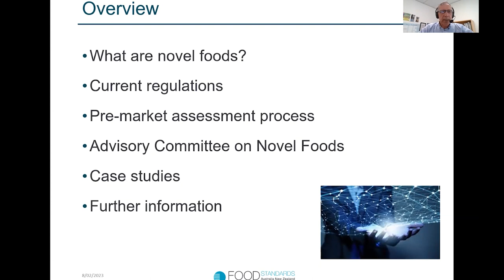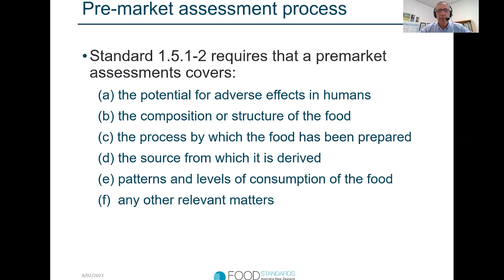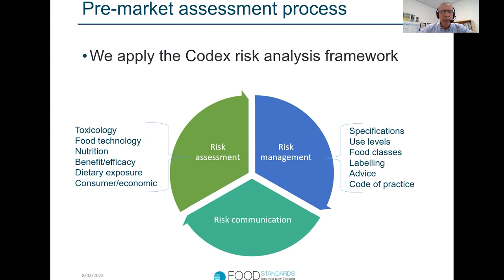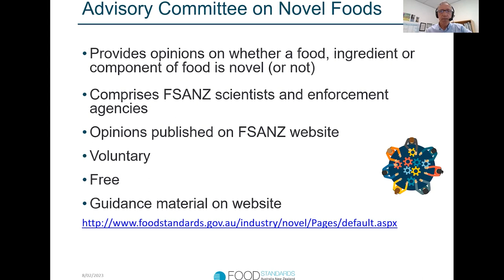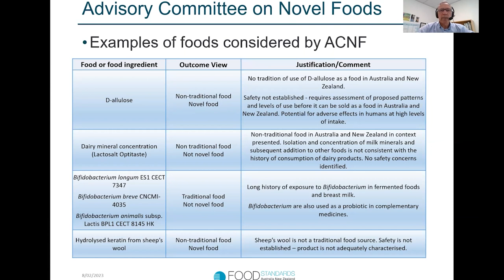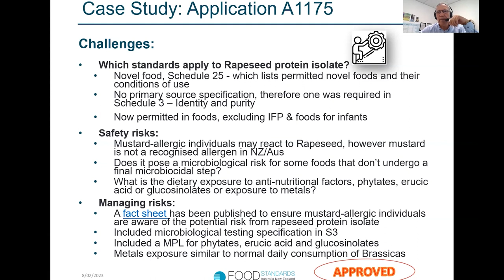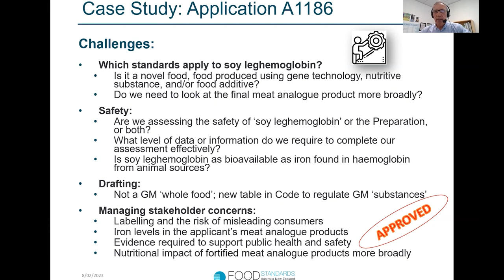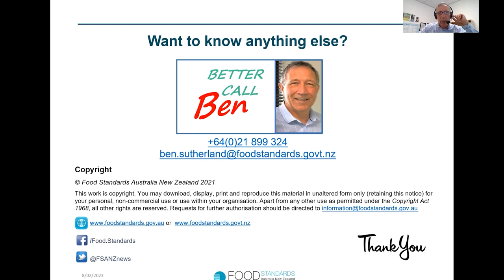Regulation of novel foods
In this webinar, Ben Sutherland outlines the process for determining whether a food is novel, the application process, plus examples of previous novel food assessments.